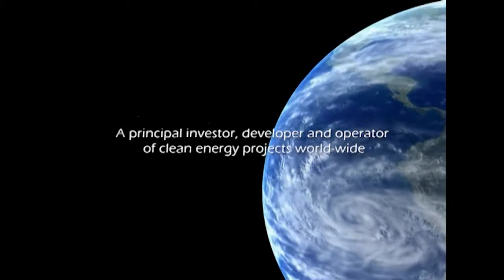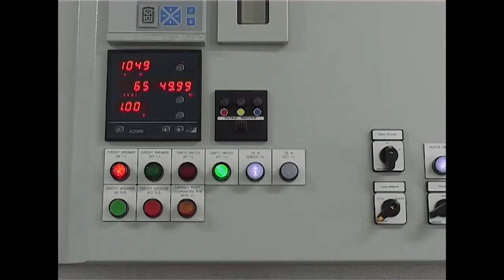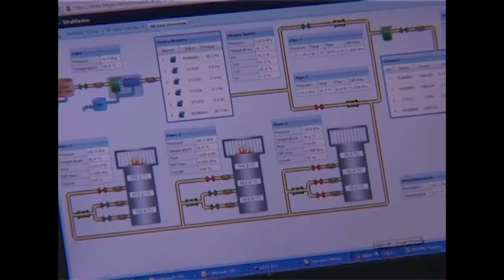[2012 Update] Sindicatum Thailand Landfill Gas to Energy Projects, December 2010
Landfill Gas to Energy. One unfortunate bi-product of the global economy is waste. Every day around the world waste is created as part of commercial and industrial processes and consumers dispose of unwanted products. Methane generated from the breakdown of this waste represents a major source of anthropogenic GHG emissions. Methane is 25 times more powerful than CO2 as a GHG. Sindicatum Carbon Capital specialist Landfill Gas-to-Energy ("LFGE") Group finances and implements landfill gas-to-energy utilisation projects. In addition to transforming a municipal waste into energy, such projects can qualify for a variety of renewable energy incentives and carbon credits under the Kyoto's Clean Development Mechanism as well as other globally recognised voluntary schemes.